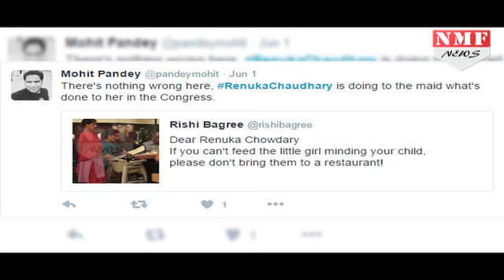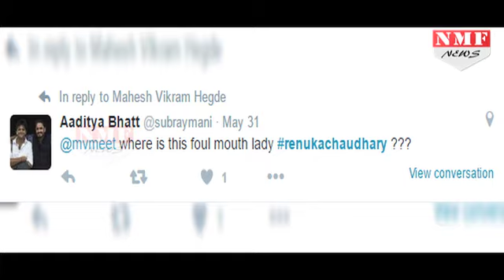Cong MP Renuka Chaudhary की Photo TWITTER पर Viral, जमकर हो रही आलोचना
Renuka Chowdhury, Former Union Minister of State for Ministry of Women and Child Development, has been receiving flak from social media after a picture of her dining out with family was shared on Twitter.In the picture, her entire family is seen sitting but a child's nanny was seen standing next to her. Congress leader has been criticised for her insensitive behaviour and Twitterati have condemned her for 'modern slavery'.